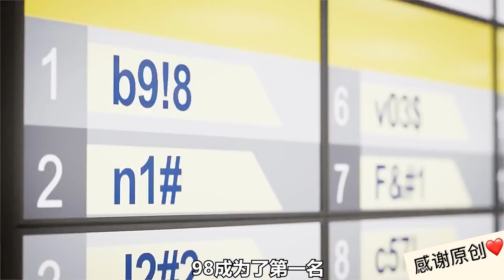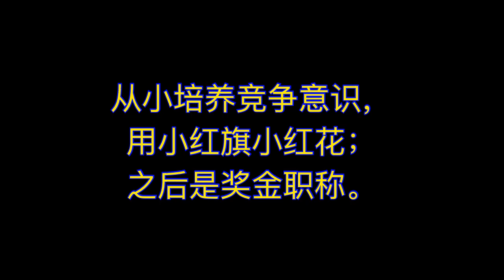择偶观决定了一生的幸福 细雨点评小视频